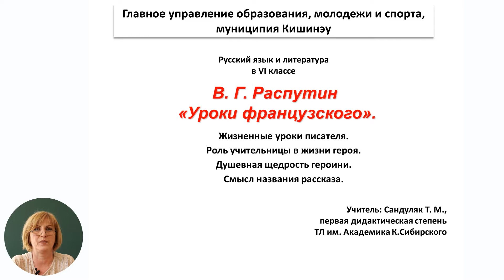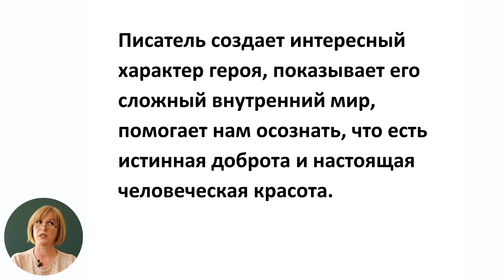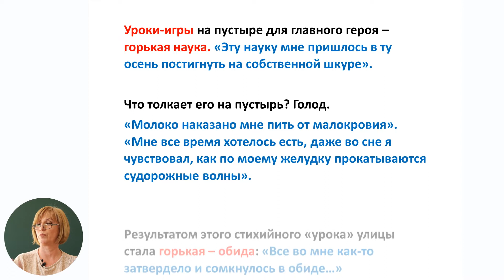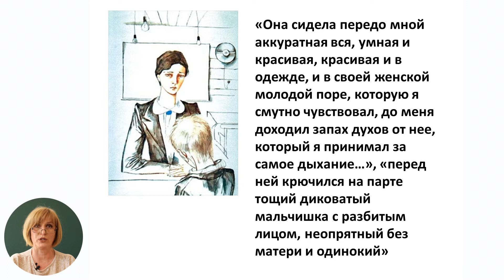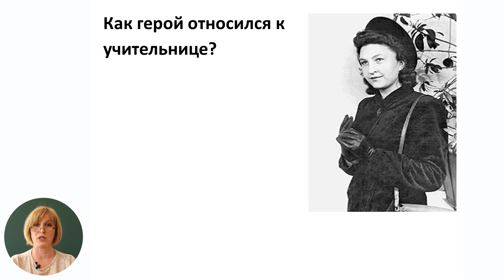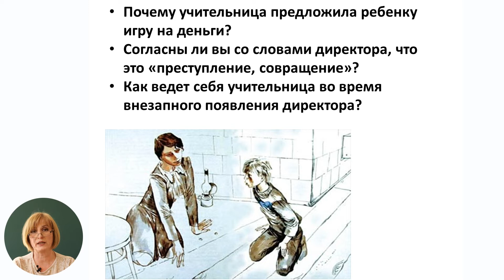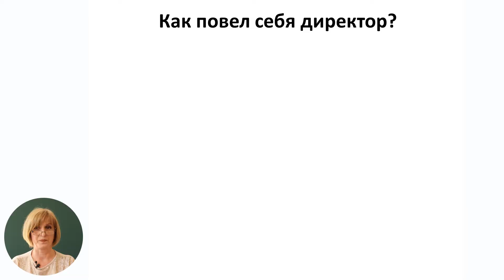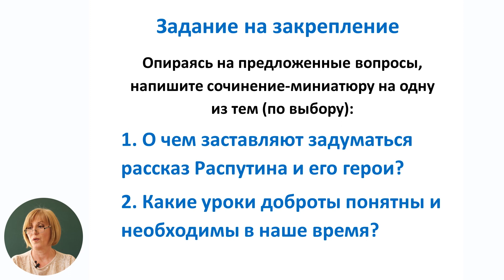6й класс; Русский язык и литература; "В.Распутин; Повесть «Уроки французского»"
Тема урока: В.Распутин. Повесть «Уроки французского» душевная щедрость героини смысл названия повести
Учитель: Sanduleac Tatiana